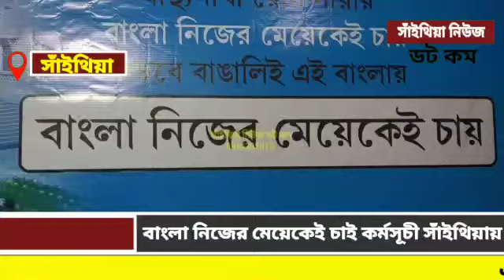বাংলা নিজের মেয়েকেই চাই কর্মসূচী সাঁইথিয়ায়।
সর্বভারতীয় তৃণমূল কংগ্রেসের নতুন স্লোগান "বাংলা নিজের মেয়েকেই চাই" এর সূচনা হলো সাঁইথিয়ার তৃণমূল কংগ্রেস কার্যালয়ে।
এই স্লোগানের সূচনা করলেন বিধায়ক নীলাবতী সাহা, সাঁইথিয়া শহর সভাপতি পিনাকীলাল দত্ত, দেবাশিষ সাহা, আজমের হোসেন, নিবেদিতা নন্দন প্রমুখ।